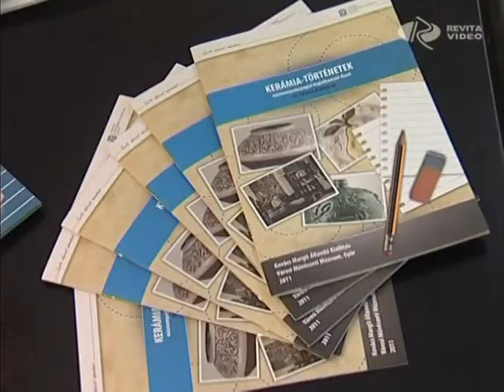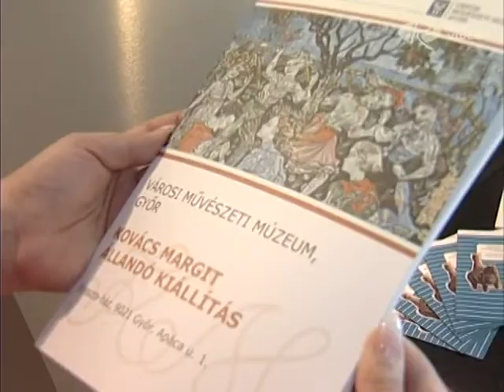Kerámia történetek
Nagy sikerrel zárult a Városi Művészeti Múzeum Kerámia történetek című múzeumpedagógiai projektje. A művészeti akció során 128 foglalkozást tartottak 2154 résztvevővel az óvodásoktól a kisiskolásokig, illetve a családi nap rendezvényén keresztül a felnőtt korosztályig. A projekt beruházásában a Kovács Margit Állandó Kiállítás fogadó-és oktatóterét is megújították.